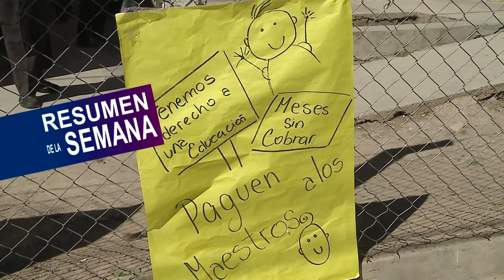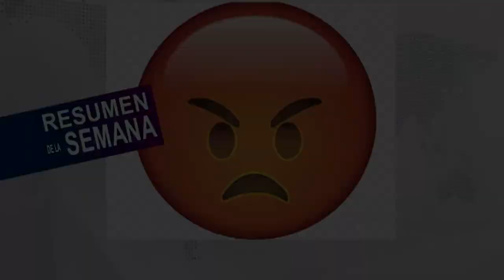RESUMEN DE LA SEMANA DEL 08 AL 12 DE OCTUBRE / 12-10-18